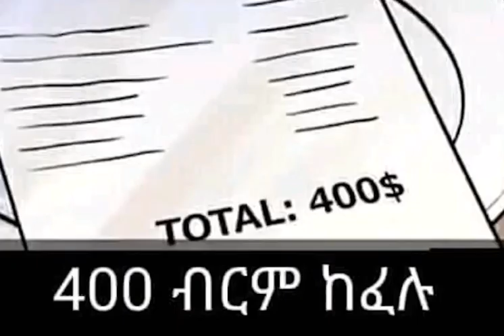ethiopia tiktok.. በሳቅ ገደሉኝ..😂😂..... ሱብስክራይብ አድርጉ አመሰግናለው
new viral habeshan tik tok video

ebs,funny ethiopian comedy,Addi2021s Review,ethiopian funny tiktok videos,new ethiopian tiktok,new ethiopian tiktok 2020,ethiopian funny videos
official, ዮኒ ማኛ yoni magna, ጂጂ ኪያ gege kiya, Yotube, Tst App, Yesuf App, wollo tube, Nuro Bezede (ኑሮ በዘዴ), Hope intertaiment, miko mikee,
Ethio Times, Addis Monitor, Marsil Tv worldWide, Somi, Yeneta Tube, Nahoo tv, jtv, kana Television Abel birhanu (የወይኗ ልጅ), Abel birhanu,
zehabesha, top media, አረብ ሀገር, ስደ, ሳውዲ,ቤሩት, የመን, ethiopian, abiy ahmed, donald tranp, america, ethiopia, prisedent, ebc, ebs, etv, walta, fana,
betoch comedy, betoch drama, comedy, seifu on ebs, entewawekalen wey, areb, saudi, kuiylt, yemen, dubai, berut, saud arebia, saudi ethippia,
qontsla, samsung, android, apple, yeneta tube, ethio tube, yesuf app, tst app, fast mereja, miko mikee, habesha prank, world news, bbc world,
bbc ethiopia bbc, saba ethio tube, afrika, cnn, cctv, amharic, breaking news tv, አቤል ብርሀኑ, ዘሃበሻ, አብይ #2,Ethiopian TikTok Dance,Ethiopian Girls
tik tok funny,eritrean tik tok hani eyob,eritrean tik tok dance,eritrean tik tok music,eritrean tik tok yordanos,eritrean tik tok